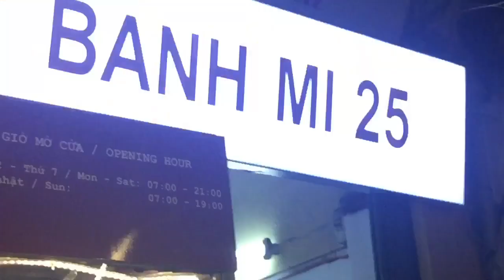Vietnam 2018 - Taste of Hanoi